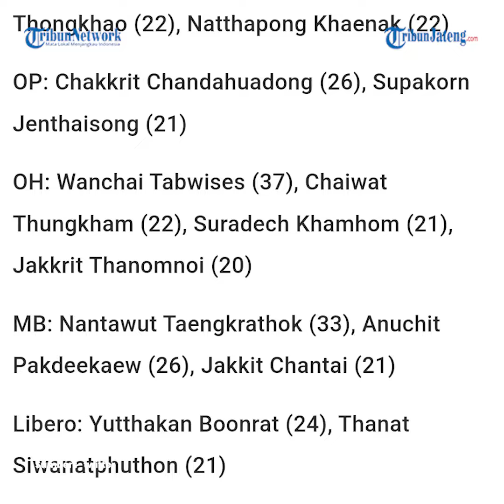Indonesia Perlu Waspada, Thailand Diperkuat Sang Legenda di SEA V League 2023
Peraih dua medali emas SEA Games Wanchai Tabwises akan memperkuat timnas Voli Thailand pada seri kedua SEA V League 2023 di Filipina, 28-30 Juli.

Hal ini tentu jadi sinyal alarm Indonesia yang akan kembali berjumpa dengan Negeri Gajah Perang.

Thailand harus membagi dua kekuatan pada ajang ini lantaran tim utama mereka harus terbang ke Qatar tampil di FIVB Challenger Cup 2023, 28-30 Juli.

Guna tetap solid meraih hasil apik, Asosiasi Bola Voli Thailand kini menggabungkan pemain senior dengan U-21 untuk seri kedua SEA V League 2023 di Filipina.

Wanchai Tabwises merupakan salah satu legenda voli Thailand.

Wanchai sebenarnya sudah pensiun dari timnas voli.

Penampilan terakhir Wanchai bersama Thailand di SEA Games 2013 di Myanmar.
Selama berkarier, pemain 37 tahun itu mengoleksi berbagai gelar dan penghargaan.

Pada ajang SEA Games, Wanchai dua kali meraih emas (2011 dan 2013).

Menariknya dua medali emas itu didapat Wanchai dan Thailand dengan mengalahkan Indonesia.

Wanchai juga merasakan lima kali juara Liga Voli Thailand dan tiga kali juara Liga Super Thailand-Denmark.

Pada SEA V League 2023 seri pertama di Padepokan Voli, Sentul, Thailand menjadi runner up usai kalah 1-3 dari Timnas Voli Indonesia pada laga terakhir.

Di seri kedua nanti klasemen akan diputihkan dan kompetisi dimulai dari awal mencari pemenang baru.